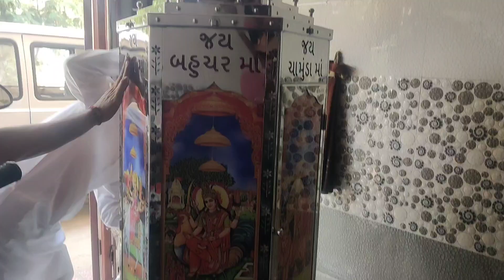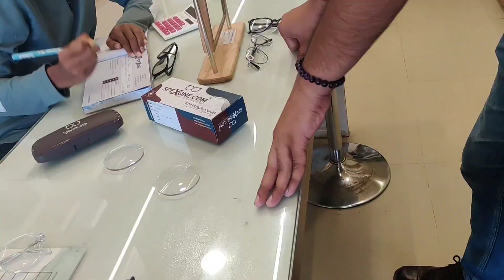Naya TV aa gaya. India vs Pakistan match miss nahi kar sakte.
AASHUTOSH BHATT VLOGS